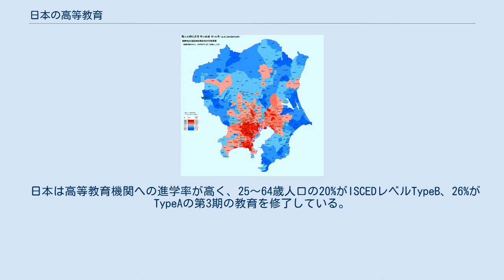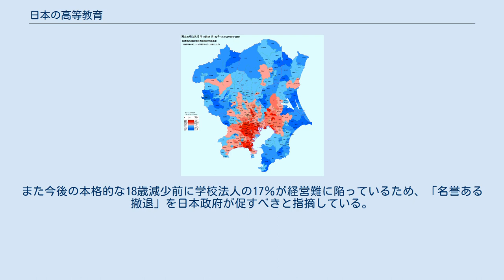日本の高等教育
日本の高等教育（にほんのこうとうきょういく）は、大きく一条校と、その他の学校に区分される。
 日本は高等教育機関への進学率が高く、25～64歳人口の20%がISCEDレベルTypeB、26%がTypeAの第3期の教育を修了している。
 文部科学省が所管する教育機関については、以下の機関が高等教育機関として分類されている。
 また、UNESCOの国際標準教育分類（ISCED）においても、それぞれ以下の通りに分類されている。
 これに加え、省庁大学校の大学改革支援・学位授与機構による認定課程も該当する。
 上記の高等教育機関のうち、一条校については、政令で定める期間ごとに文部科学大臣認定の評価機関による評価（アクレディテーション）を受ける必要があり、評価結果を公開しなければならない。
 大学院に入学することのできる者は、大学（学部）を卒業した（学士取得）者、またはこれと同等以上の学力があると文部科学大臣の定める基準で認められた者である。
ただし、研究科の教育研究上必要がある場合においては、当該研究科に係る入学資格を学士、修士、博士と同等以上の学力があると認められた者とすることができる。
 関東の大卒率（自治体別） 近畿の大卒率（自治体別） 日本において大学は、学術の中心として、広く知識を授けるとともに、深く専門の学芸を教授研究し、知的、道徳的および応用的能力を展開させることを目的としている。
換言すれば、大学教育の目的とは、広範にわたる知識の獲得と諸分野の専門的な教育研究を行うことで、拡大・深化した知見と柔軟な思考力を備えた知識人を育成することであるといえる。
この目的に照らして、大学の内部は専門分野ごとに、学部や学科・課程などの教育研究組織に分かれている。
教員と学生は、それら個々の教育研究組織に所属し、教育研究活動を行う。
 ちなみに、今日の日本における多くの大学教育の起源は、東京帝国大学を頂点とする西洋起源の教育が主流であるが、千葉工業大学や玉川大学のように、それまでの西欧起源の既存の大学とは異なる教育を行おうとする独自の教育理念を持つ大学も存在する）。
 日本における大学入学資格は、文部科学省の定める中等教育修了者、もしくは高等学校卒業程度認定試験に合格した者などである。
 大学院重点化大学では、教員は学部の専任教員ではなく、大学院の研究科の専任教員となる。
大学院の研究科に代えて、教員の所属と学生の所属を分けている大学もある。
また大学院のみの大学として、大学院大学も存在する。
 通信課程 短期大学 短期大学は修業年限を2年または3年とする大学であり、その目的は、深く専門の学芸を教授研究し、職業又は実際生活に必要な能力を育成することである。
 高等専門学校（高専）は、深く専門の学芸を教授し、職業に必要な能力を育成することを目的とする。
中学校卒業程度を入学資格とし後期中等教育段階を包含する5年制の高等教育機関であり、修了した者は準学士の称号を授与され、大学へ編入学することができる。
 更に、高等専門学校の専攻科に進学して2年間の課程を修了し、大学改革支援・学位授与機構の審査に合格した者には学士の学位が授与され、大学院の修士課程へ入学することができる。
 高等学校等は後期中等教育を行う事を目的とするが、学校教育法第58条にて高等学校（第70条にて中等教育学校の後期課程、第82条にて特別支援学校に準用）を根拠とし「精深な程度において、特別の事項を教授し、その研究を指導することを目的として」専攻科を設置することができる。
 高等学校等の専攻科のうち、平成28(2016)年4月1日改正学校教育法により「修行年限が二年以上であることその他の文部科学大臣が定める基準を満たす」専攻科の修了者は大学編入学が認められるとなったことにより、基準を満たす高等学校等専攻科は短期大学・専門学校と同等の高等教育機関と見做されたと考え得る。
 専門学校は、中等教育修了者に対して「職業若しくは実際生活に必要な能力を育成し、または教養の向上を図ることを目的として組織的な教育を行う」1年以上の職業教育を施す教育施設であり、文部科学省の定める基準を満たし大学に編入学できる専門課程は、文部科学省の学校基本調査などにおいて、高等教育機関に分類されることがある。
 文部科学大臣の認定する専門課程を卒業した者には、専門士、高度専門士の称号が授与される。
 学校教育法第1条で定められる教育機関（いわゆる一条校）とは別に、文部科学省以外の省庁が所管する教育機関として省庁大学校がある。
 大学...